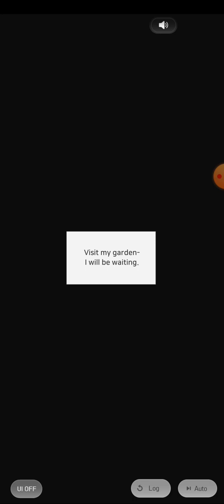Garden Dream Intro Wannabe Challenge